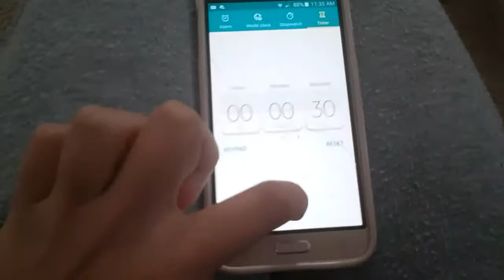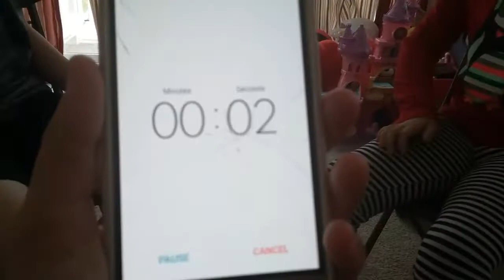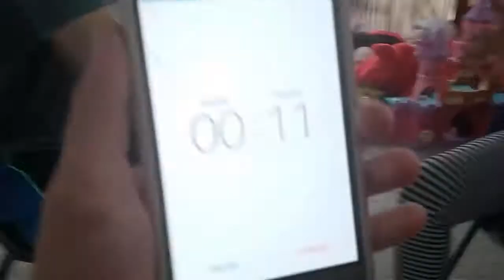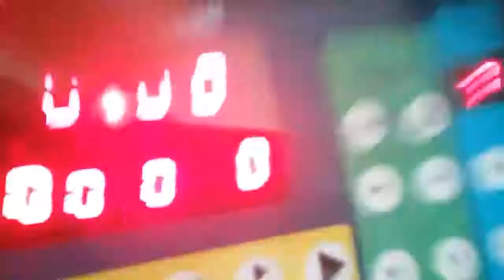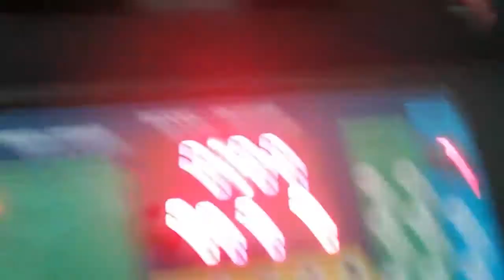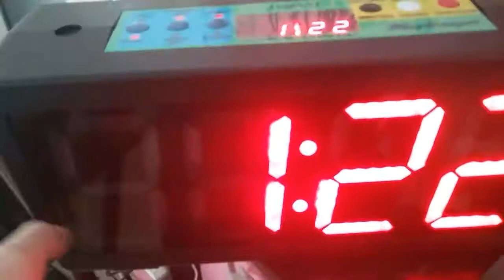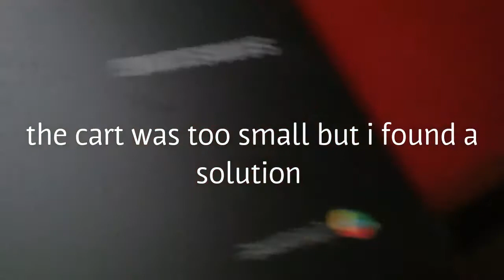Christmas - vlog 16